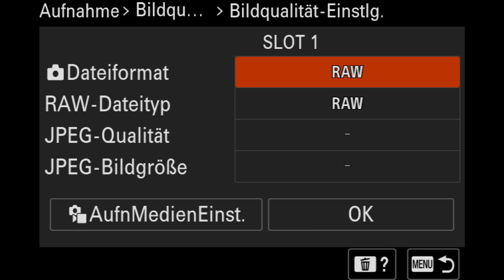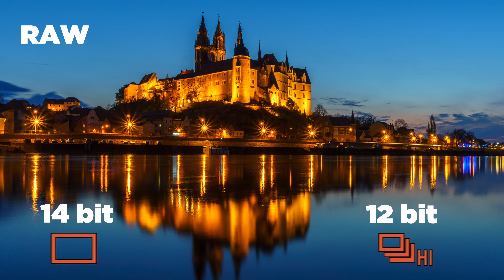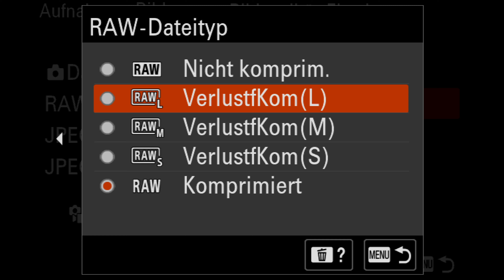Sony 7IV & Co: Was Du über Serienbilder noch nicht wusstest!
Was zum Geier hat das Serienbild mit der Qualität zu tun. Ich stell’ doch meine Kamera ein, JPG oder RAW, Belichtung usw. und das entscheidet über die Bildqualität. Ob ich Einzelbild wähle oder Serienbild spielt doch überhaupt keine Rolle. Oder vielleicht doch? In diesem Video geht es um das RAW Format in 12 bit und 14 bit und wie Du die beste Bildqualität erhätst.

Sony Alpha 7IV ᵂᴱᴿᴮᵁᴺᴳ

Mein Equipment ᵂᴱᴿᴮᵁᴺᴳ

Shortcuts:
0:00 Intro
0:24 Beste Qualität
1:59 Farbtiefe & 14 bit
4:40 Outro